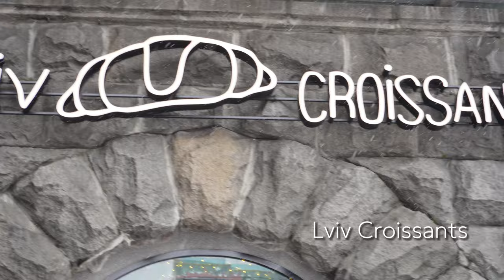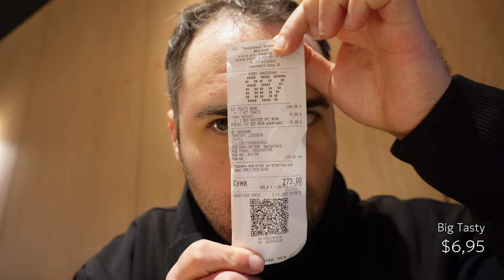I Tried Ukrainian Food For Digital Nomads (War Time)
I always loved everything I ate and drank in Ukraine!

I went to Ukraine to experience the snow weather for the last time before coming to South Asia, and I tried to record all the good food for you.

I hope you will feel the attraction while watching and you will want to go to Ukraine (with safety as a priority, of course) on this occasion. Except for the war situation, it is one of the most beautiful places for a digital nomad to experience.

I am waiting for your comments after watching!

Locations